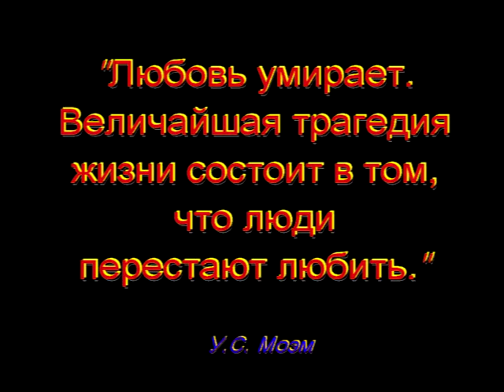Фёдор Сморж. "ПРОЩАНИЕ В КАФЕ". Студия "Два товарища". Видеоклип № 24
Авторы неизвестны. Живопись Фабиана Переза (Аргентина).